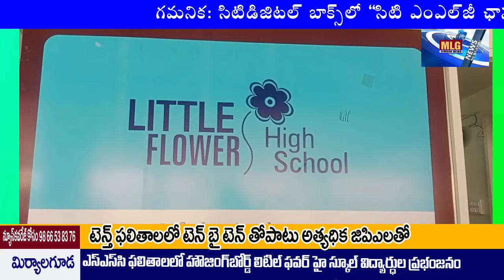MLG SSC ఫలితాలలో HB కాలనీ లిటిల్ ఫ్లవర్ హై స్కూల్ ప్రభంజనం